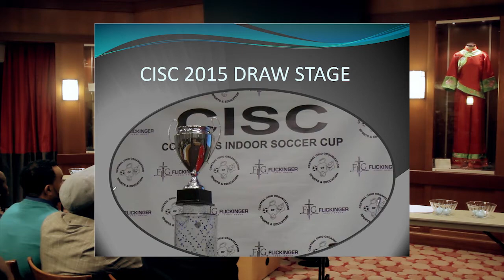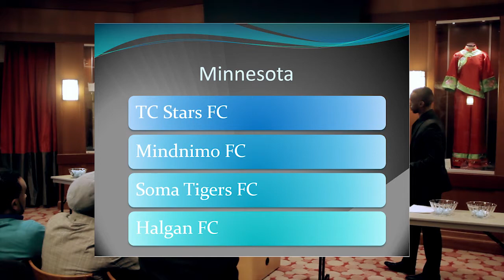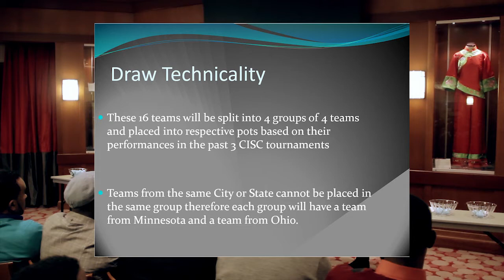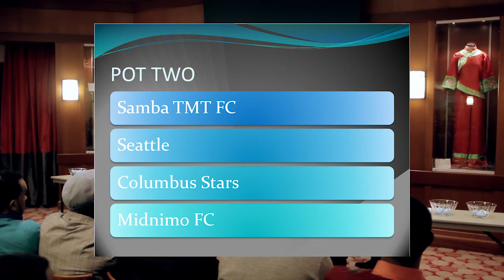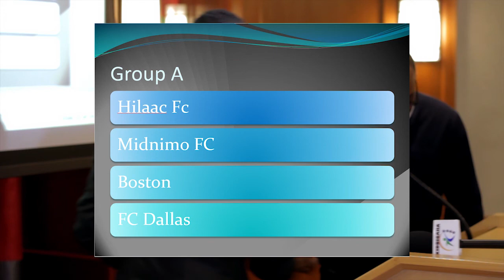2015 Columbus Indoor Soccer Cup Draw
Qori tuurki 2015 for Columbus Indoor Soccer Cup, which took place on January 17th 2015. Games will begin April 2nd 2015 in COlumbus, Ohio